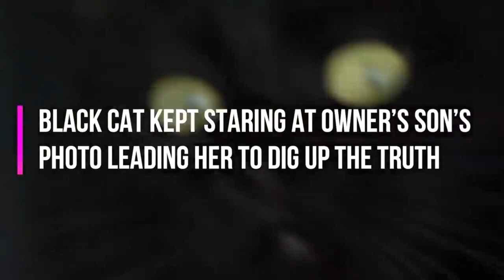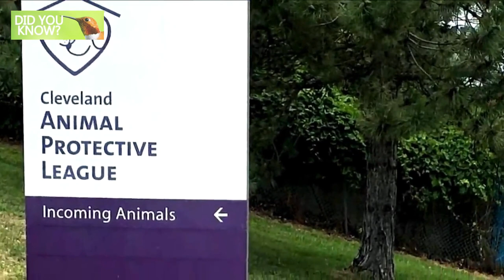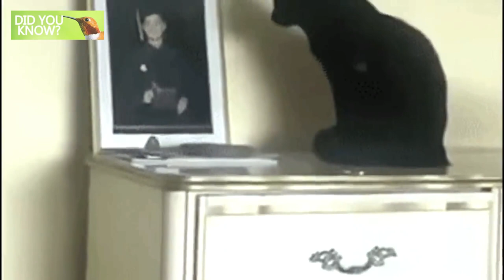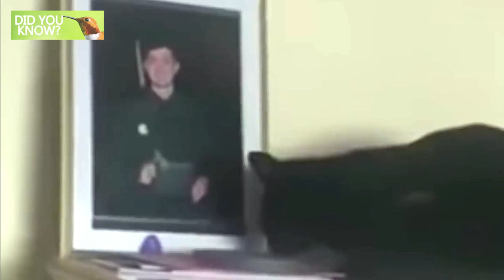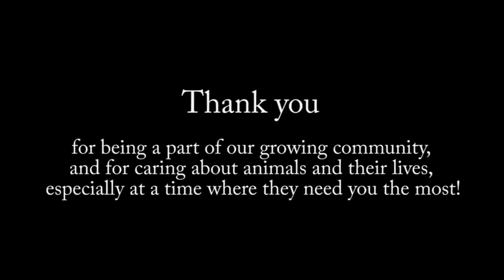Black Cat Kept Staring At Owner’s Son’s Photo Leading Her To Dig Up The Truth